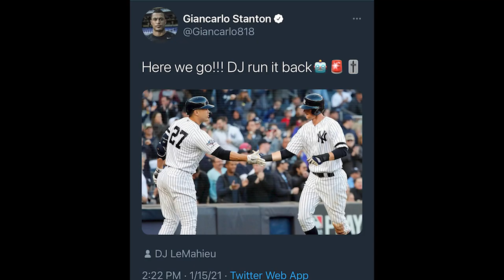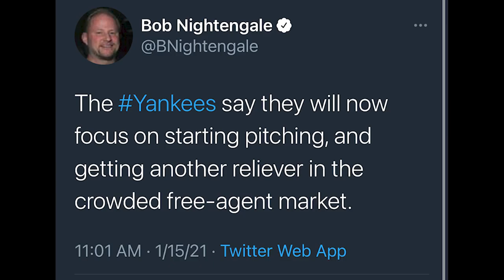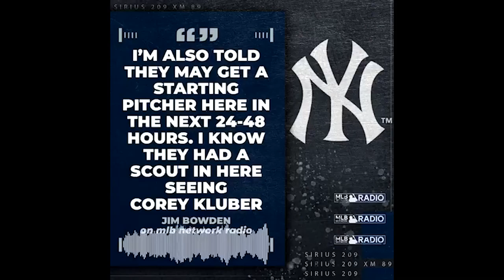BREAKING: YANKEES SIGN DJ LEMAHIEU to 6-Year /$90M DEAL (Reaction)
Instant reaction to DJ Signing with the Yankees
6year 90 million deal and the yankees arent done!

song Cred Makin me Twitch  Streambeats